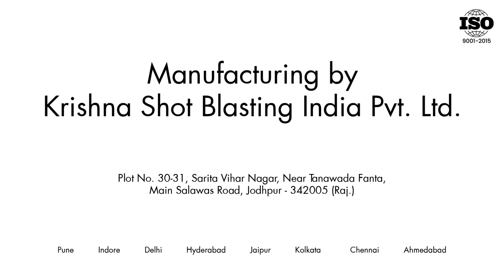PORTABLE BLASTER INSTALLATION GUIDE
KRISHNA SHOT Portable Blaster is safe,high productivity and long life wear and tear parts as compare to others. The portable abrasive blaster is works on ‘Direct Pressure System’ resulting in very high cleaning rate and more economical system by Manual blasting, It's manufactured as per IS-2825 and hydraulically tested for 250 psi.

► Sales :
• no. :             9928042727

► Spare & Service
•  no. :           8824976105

► Address :   Plot No. 31, Sarita Vihar Nagar, Near Tanawada, Main Salawas Road, Jodhpur (342005)